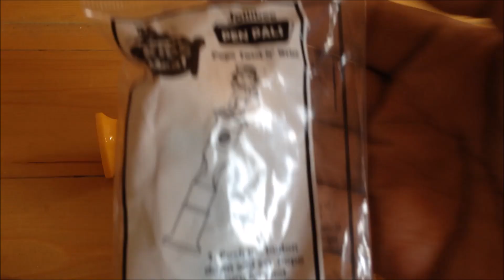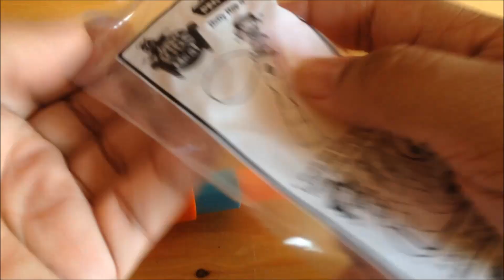Jollibee Kids Meal - Pen Pals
Super Pens! This is an unboxing video of Jollibee Pen Pals in every Jollibee Kids Meal. Collect All 3 (Jollibee Wave N' Write, Hetty Hop N' Write and Popo Twist N' Write).